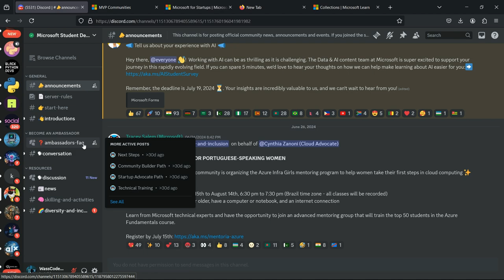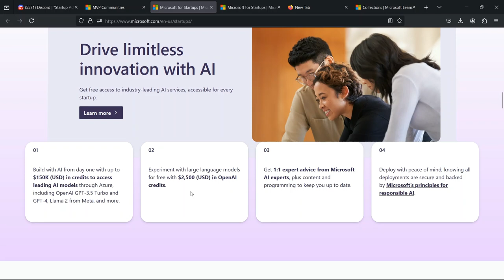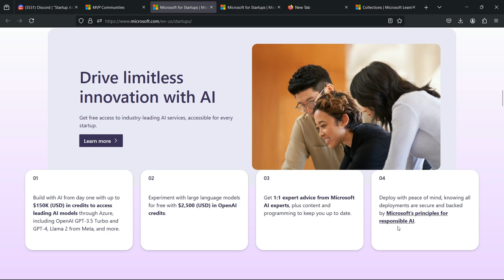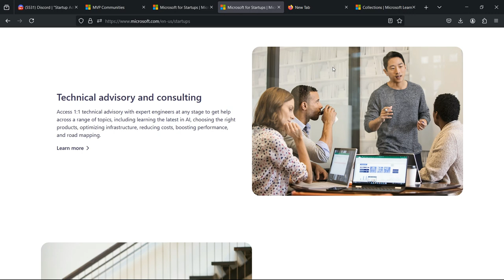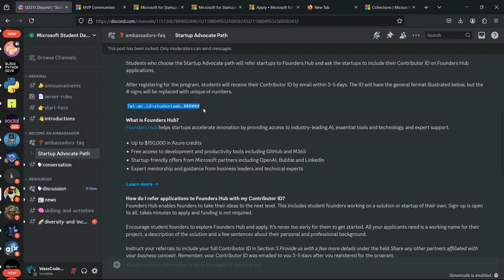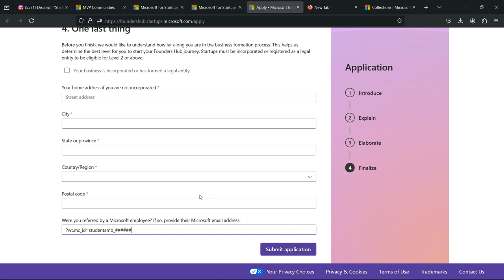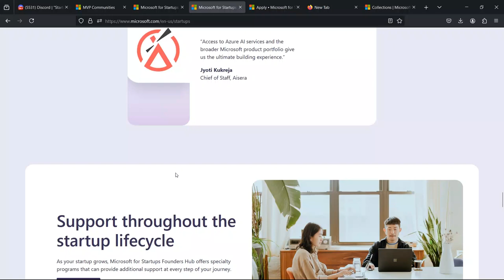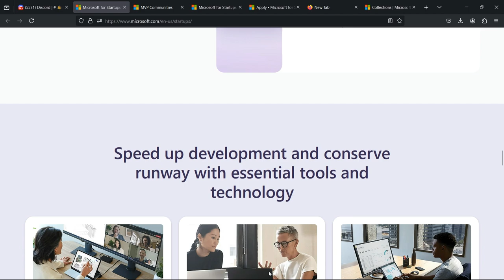Begin The Startup Advocates activities using your contributor ID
Commencez les activités du parcours des défenseurs des startups (The Startup Advocates) en utilisant votre identifiant de contributeur  Microsoft Learn Student Ambassadors: EPISODE 1

Informations sur le présentateur:

Wassiou Bouraima (Wachiou Bouraima) | Beta MLSA

Let's Be A Force Force Good 💪🏿💪🏿